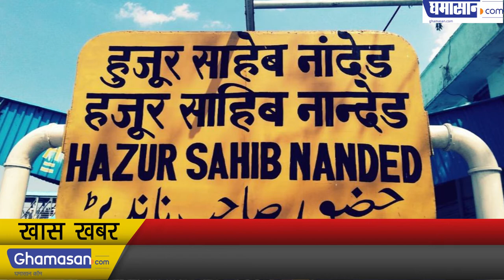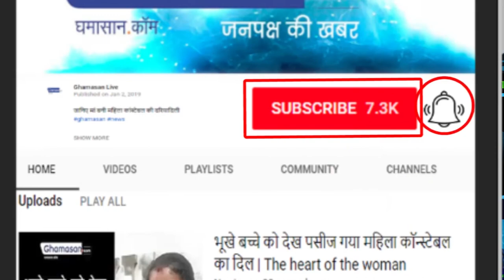Dead Snake | Mid Day Meal | Nanded (Maharashtra) स्कूली बच्चों के भोजन में निकल आया मरा हुआ सांप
नांदेड के  स्कूल में  हुई हैरान कर देने वाली घटना...